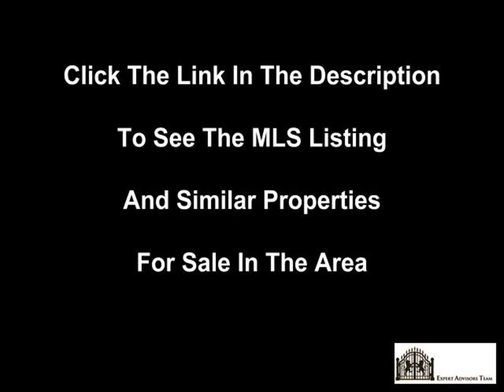Hampton Court 4 Bedroom Newmarket Real Estate For Sale Near Bristol ROad & London Road York Region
To See MLS Listings in Bristol London Newmarket.

Featuring an updated home on a quiet cul-de-sac off of London Rd. Fantastic pie shaped lot that is 140 feet deep with {mature fruit trees.|blue spruce.|birch. Entertain large parties in the backyard on the large deck 14' x 35'. There's plenty of land for gardens.